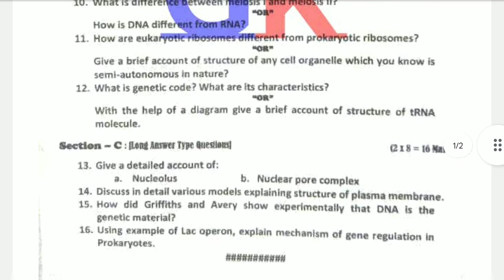kashmir university previous year paper of Botany for BG 5th sem